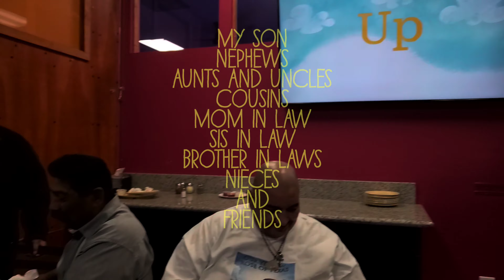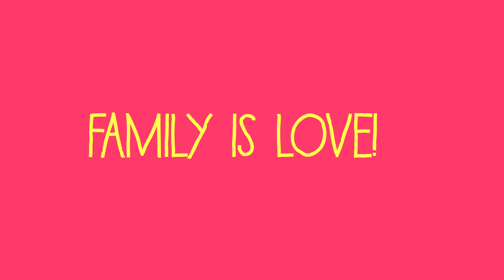A Little Family Vlog!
A little vlog with my family!